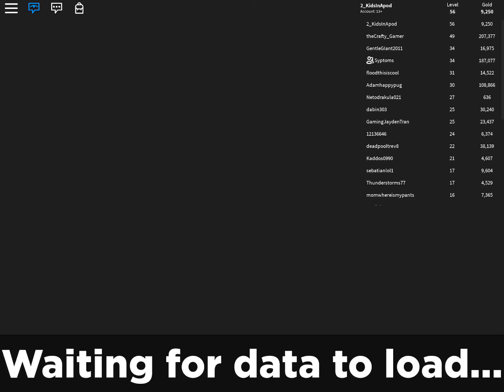Roblox VIEWER TIME ⚔️ Sewer ⚔️ Treasure Quest ⚔️ Shoutout to Syptoms ❤️ NicGaming07 ❤️ LionThunder1